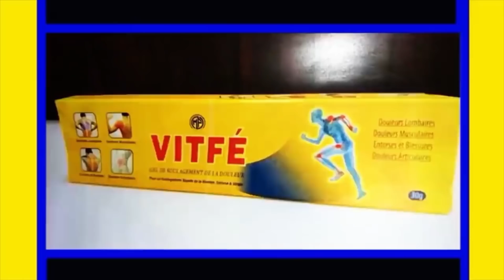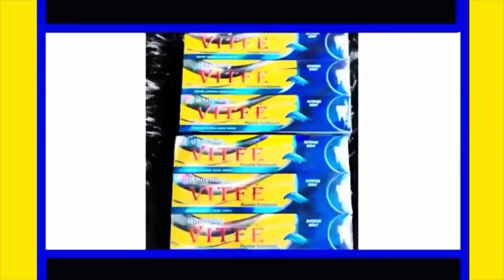Kooru Wadioubakh - Saison 2 - Episode 19